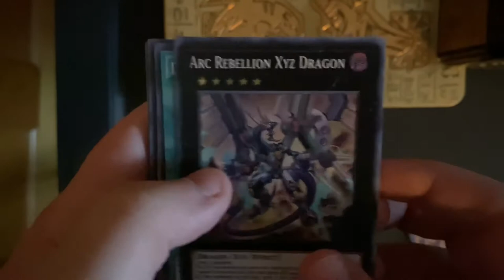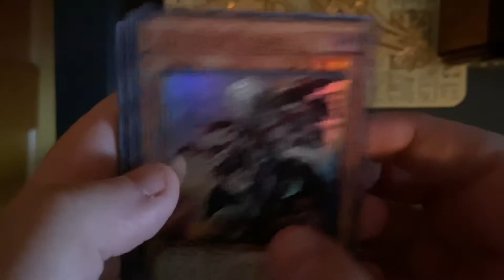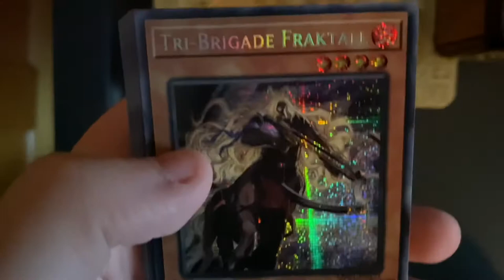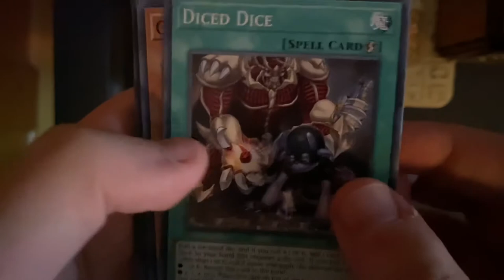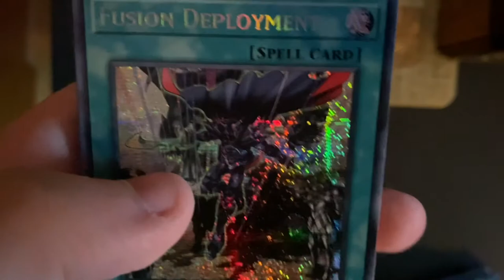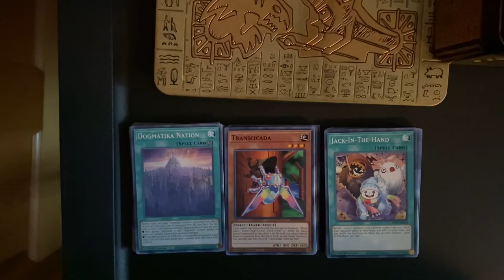Cool Collectibles Yu-Gi-Oh! 2021 Tin of Ancient Battles Unboxing